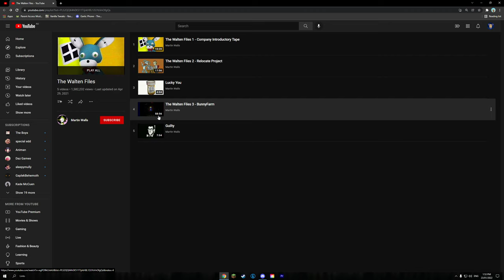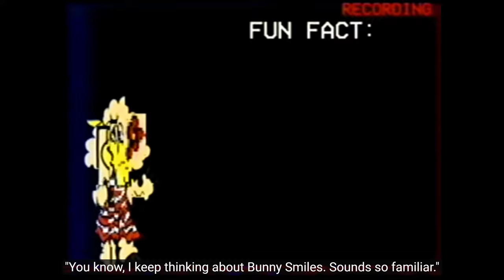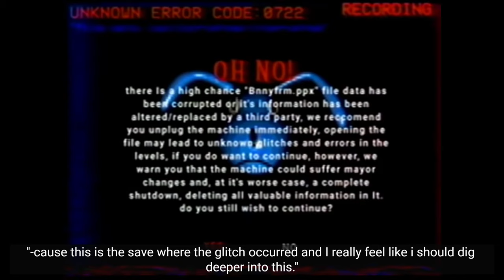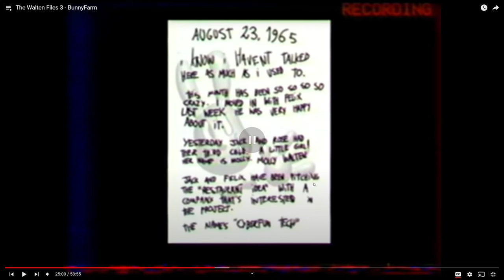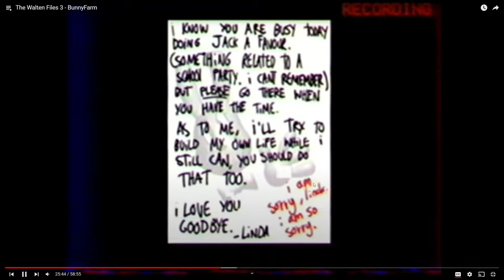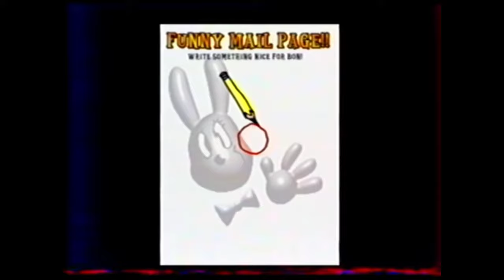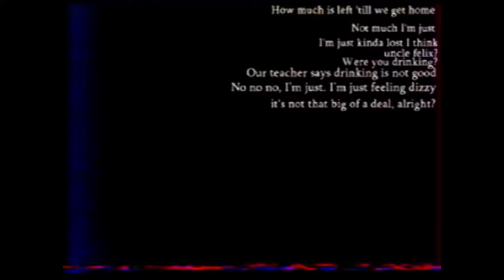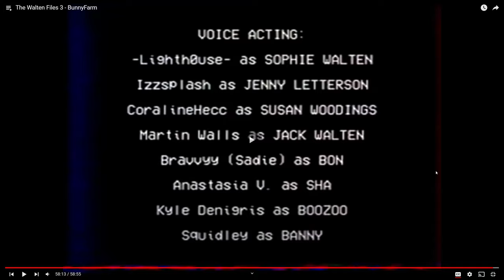Potato Reacts - Episode 7: “The Walten Files 3 - BunnyFarm”